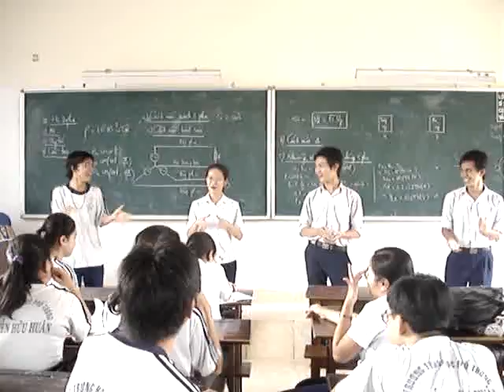Lớp 11- NHH- Môn lý cô Minh Đài